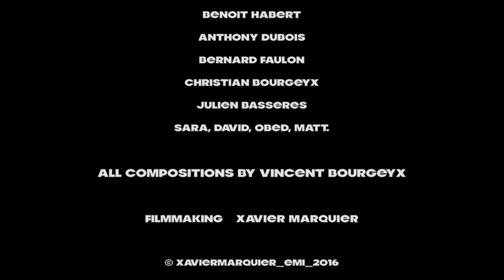VINCENT BOURGEYX SHORT TRIP EPK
Epk CD " Short trip " on the Fresh Sounds record Label
CD out in January 2017

Vincent Bourgeyx : piano
Matt Penman : Bass
Obed Calvaire : Drums
guest :
David Prez : Saxophones
Sara Lazarus : Vocal

Vidéo : Xavier Marquier©